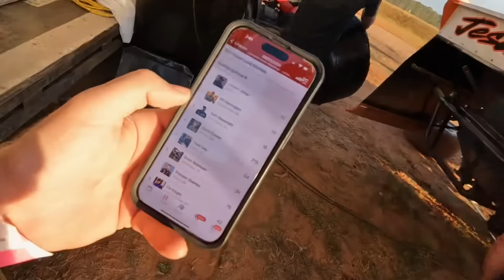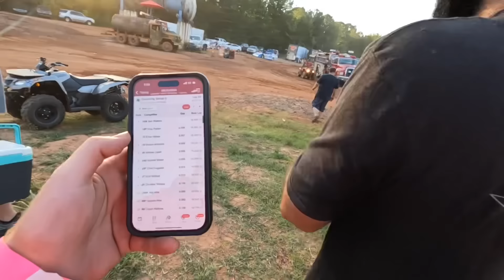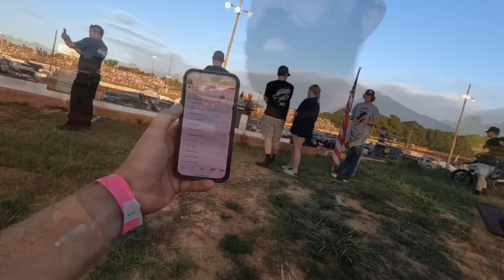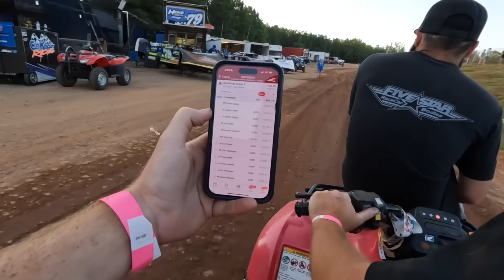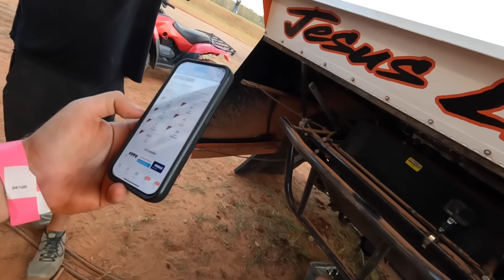The Longest Straightaways We’ve Ever Seen! High Speed Late Model Racing at Lancaster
Joseph raced his dirt late model with the Hunt the Front Super Dirt Series at Lancaster Motor Speedway!

Join HTF Nation for our live streams and a chance to win Joseph’s Dome door and a day with us

Don’t settle for anything less than Kubota Genuine Parts! or download the MyKubota app from the App Store.

We use Proline products to keep our race cars clean! Try it yourself